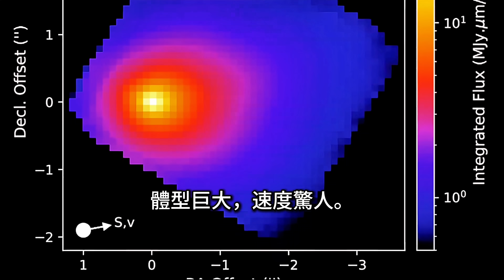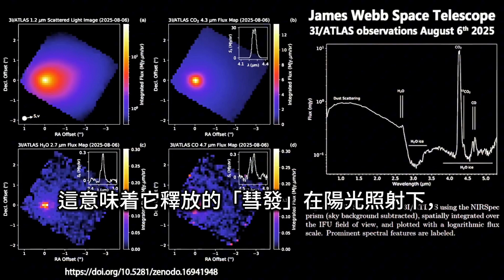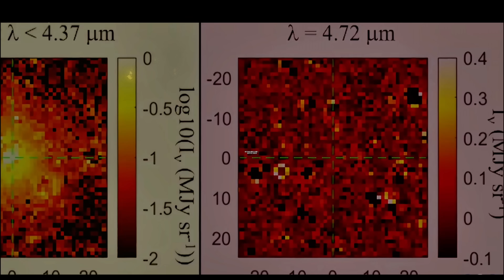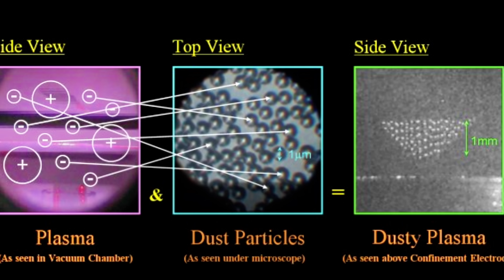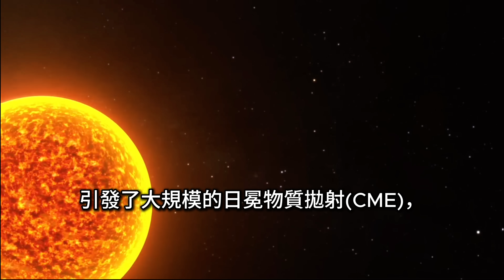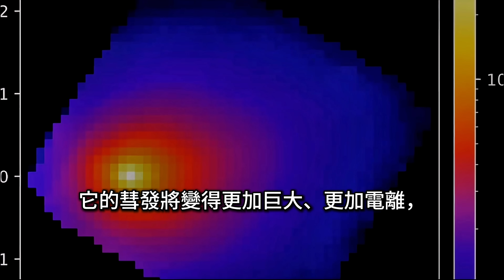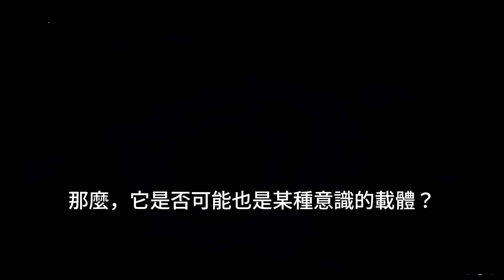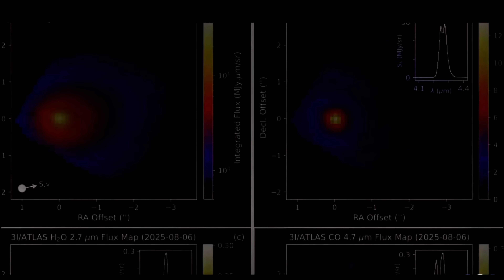【3I/ATLAS】1/2 THE SIZE of the SUN: Much Bigger Than You Think｜最新觀察：太陽的一半大、比地球大50倍？它不是彗星，而是星際謎團！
In 2025, a massive interstellar object named 3I/ATLAS is speeding through our solar system at nearly 70 km/s.
With a coma half the size of the Sun, it challenges our understanding of comets, plasma, and cosmic origins.
In this documentary-style breakdown, we explore:
Its extraordinary speed and retrograde orbit
The complex dusty plasma structure surrounding it
Possible interactions with solar wind and electromagnetic fields
And the intriguing hypothesis of interstellar consciousness
📡 Based on latest data from JWST and SPHEREx. A must-watch for astronomy lovers.

2025年，一顆前所未有的星際天體－3I/ATLAS，以每秒近70公里的速度穿越太陽系。
它的彗髮直徑達到70萬公里，是太陽的一半、比地球大50倍，被譽為「宇宙的遊牧巨人」。
這段紀錄片將帶你深入了解：
它驚人的速度、軌道特性與體積
等離子體彗髮中的奈米結構生成
它可能與太陽、地球、電磁系統的深層互動
以及，它是否可能攜帶星際意識的痕跡？
📡 全程基於詹姆斯韋伯與SPHEREx最新觀測，資訊密度爆表​​，適合科學愛好者深度探索！

📌  要點章節：
00:00 星際訪客降臨
01:47 巨型彗發揭示真容
03:30 倒行而來的星際軌道
04:32 紅外視野下的驚豔發現
06:25 電磁風暴的潛力核心
08:05 日冕風暴與星際交鋒
09:24 軌道交匯的關鍵時刻
10:48 星際意識的假說
12:16 結語：一面宇宙的鏡子